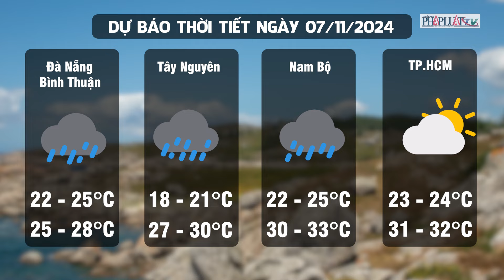Thời tiết ngày 7-11: Không khí lạnh bao trùm Bắc Bộ, Trung Bộ mưa to | Tin nhanh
PLO | Thời tiết ngày 7-11: Không khí lạnh bao trùm Bắc Bộ, Trung Bộ mưa to
Theo Trung tâm Dự báo khí tượng thủy văn Quốc gia, ngày 7-11, không khí lạnh đã ảnh hưởng đến khu vực Bắc Trung Bộ, một số nơi ở khu vực phía Tây Bắc Bộ và Trung Trung Bộ. Khu vực từ Hà Tĩnh đến Quảng Bình có mưa vừa, mưa to với lượng mưa từ 20-50 mm, cục bộ có nơi trên 70 mm. Từ sáng ngày 7-11, khu vực từ Quảng Trị đến Khánh Hòa có mưa vừa, mưa to, cục bộ có nơi mưa rất to, với lượng mưa từ 50-100 mm, cục bộ có nơi trên 200 mm. Cảnh báo nguy cơ có mưa cục bộ cường suất lớn. Từ đêm 7-11, mưa lớn có xu hướng giảm dần.
Ngoài ra, ở khu vực Ninh Thuận, Bình Thuận, Tây Nguyên và Nam Bộ có mưa rào và dông rải rác, cục bộ có nơi mưa to, với lượng mưa từ 15-30 mm, cục bộ có nơi trên 60mm (thời gian mưa tập trung vào chiều và tối). Trong mưa dông có khả năng xảy ra lốc, sét và gió giật mạnh.